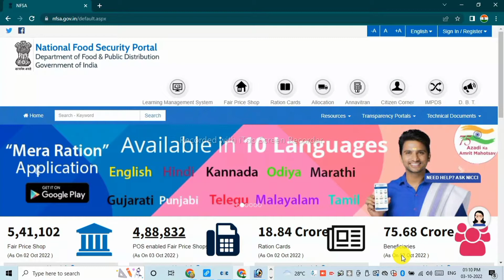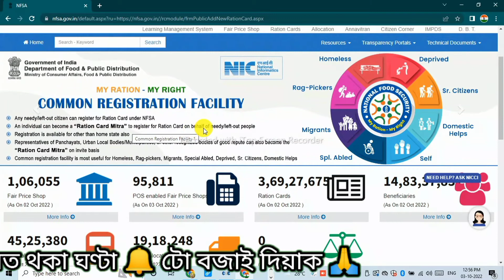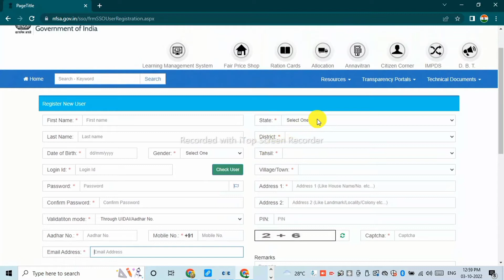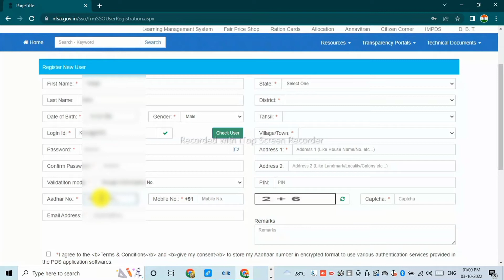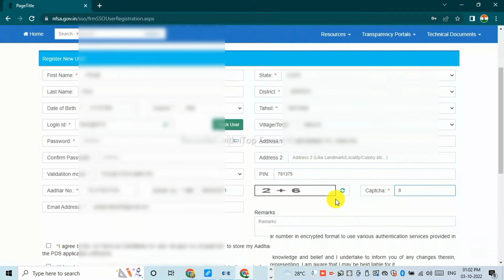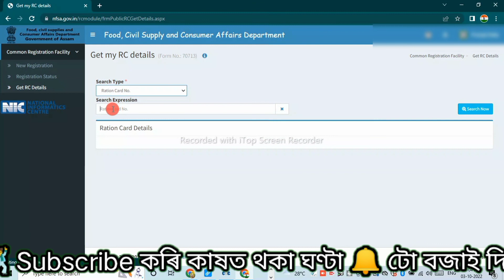Ration Card Mitra ID Free Registration | rationcardmitraid | rationcardmitra | assamese 2022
Your Query-
Ration Card Mitra ID Free Registration  kenekoi kariba
ৰেছন কাৰ্ড মিত্ৰ ID কেনেকৈ Registration কৰিব
Reson card Mitra ID Registration
Ration card mitra id registration
Recon card mitra id registration
Ration card mitra id online apply
Ration card online apply
Reson Card online apply

👉আমাৰ এই চেনেলটোত সকলো ধৰণৰ ভিডিও' পাৱ যেনে= Job Notification, Technical, Information, Govt Scheme information, Mobile Apps information, Online Apply, etc. , গতিকে দেৰি নকৰি আমাৰ চেনেলটোৰ ভিডিও'বোৰ চাওঁক আৰু ভিডিও'বোৰ like, কৰি share কৰিব আৰু চেনেলটো Subscribe কৰি 🔔টো বজাই দিবলৈ নাপাহৰিব🙏🙏🙏

~ Declaimer ~